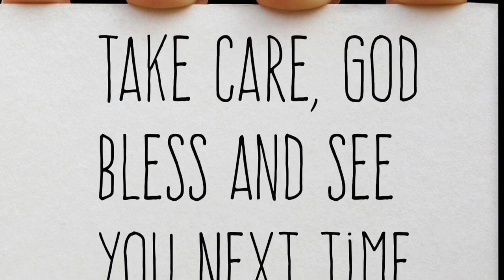Creamer, PMS & Husbands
A vent session for those times when you just need to vent! Enjoy!